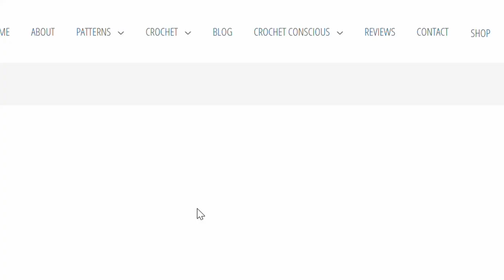Crochet Irish Lace Flower Pattern with Moara Crochet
In this pattern I will show you step by step how to make your own crochet Irish Lace Flower flower.

 Materials

* 5 meters of lace yarn
* Matching sized crochet hook for your yarn ( I have used a 2.5mm)
* Yarn needle
* Scissors

Gauge: N/A.

Size: With lace yarn and a 1.25 mm crochet hook my Cotton flower is 4cm diameter.

Notes: The flower is made in the round using both FRONT and BACK loops.

Timecodes
0:00 - Intro
0:40 - Materials
0:54 - Row 1
1:31 - Row 2
2:08 - Row 3
3:12 - Row 4
4:17 - Row 5
4:53 - Row 6
6:30 - How to make a crochet puff button
8:10 - How to assemble your crochet lace flower

I love to see your work please tag me on Instagram or Facebook.

Love, Roseanna.